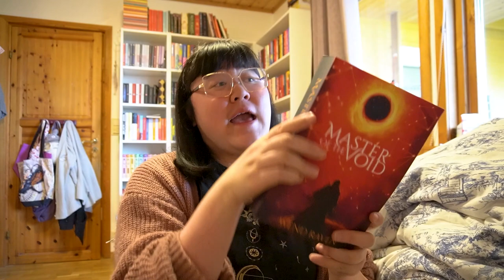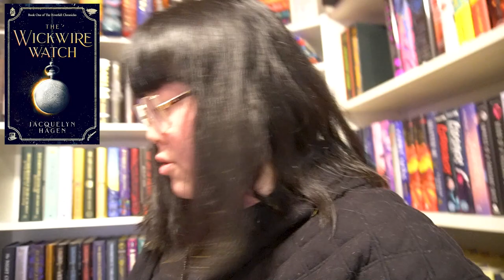I Read All SPFBO9 Finalists (Part 1) | Indie Fantasy Reading Vlog ✨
hello! welcome to part 1 of reading and ranking all SPBBO9 finalists!
thank you to @MelLenoreReads for inviting me!